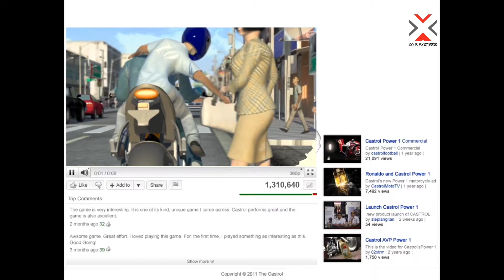Castrol Scenario II TakeOverWin 05 Web